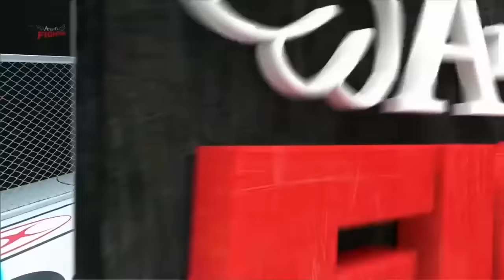[돌발상황] 피트니스 여제 김정화 선수 경기 모음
AFC 1 - 김정화vs황인미
AFC 2 - 김정화 VS 엘런킴
AFC 6 - 앤디셔 VS 김정화